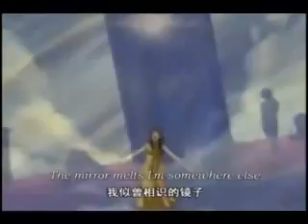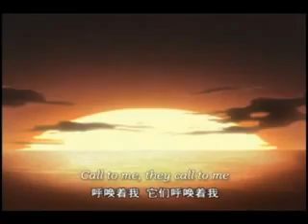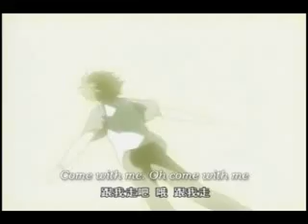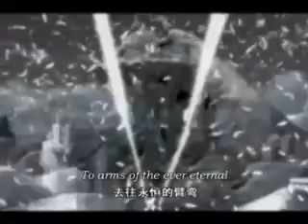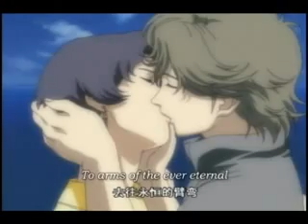The garden of everything(完整中譯)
The garden of everything